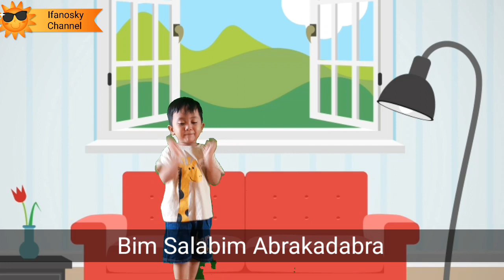Main Mainan Tayo Pull Back Pullback Vs Mainan Tobot Vs Robocar Poli 😲 Ada Sulapnya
Assalamualaikum
Halo teman2 Fano kali ini mau main permainan vs mobil tayo vs mainan tobot vs robocar poli. Seru lhoo. Yuk tonton sampai selesai ya.